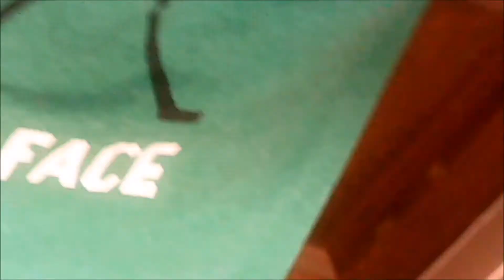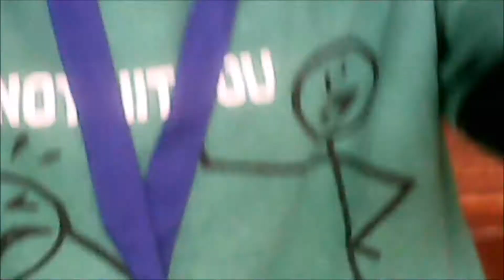Hip H0p Piggy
Howdy 0_0 ._.
My name is Aidan with an  A .

_Credits__
Intro Theme song :: Virtual Riot Idols (EDM MASH-UP)
Outro: [Electro] - OVERWERK - House (feat. Nick Nikon)